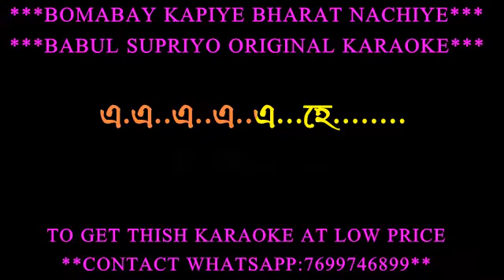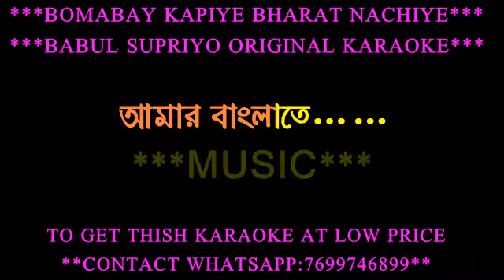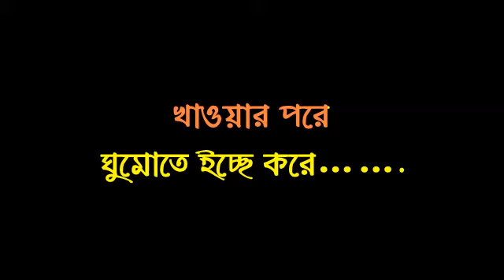BOMBAY KAPIYE SARA BHARAT NACHIYE MONTA AMAR BANGALI KARAOKE DEMO